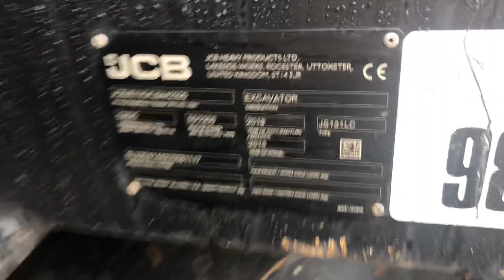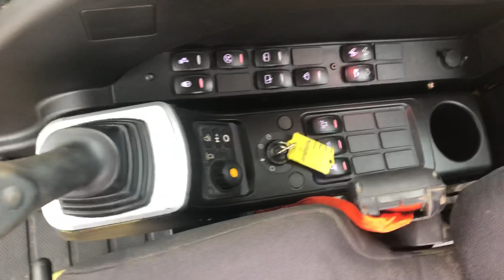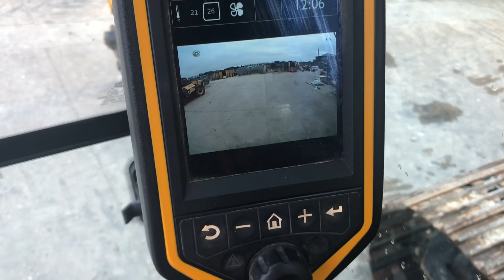FOR SALE - 2018 JCB JS131LC PLUS 2442320